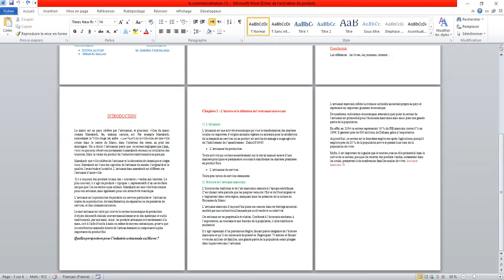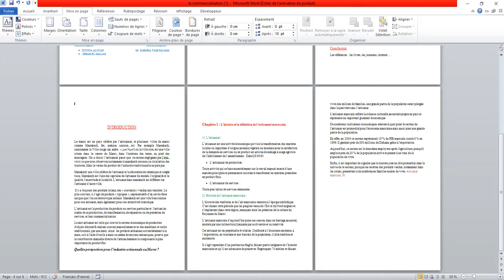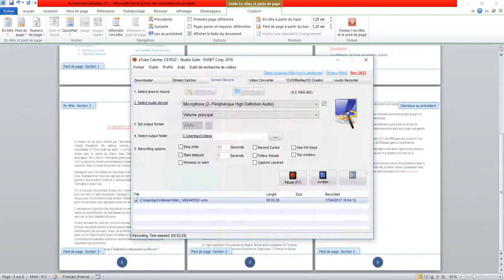numéroter les pages de rapport de stage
rapport de fin d'étude
rapport de stage